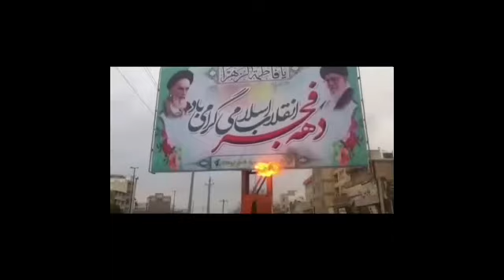إحتفالية ليلة الثلاثاء الأخير3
أخبار من إيران – إحتفالية ليلة الثلاثاء الأخير
والحيطة والحذر المعلن من قبل الملالي وتعابير القلق